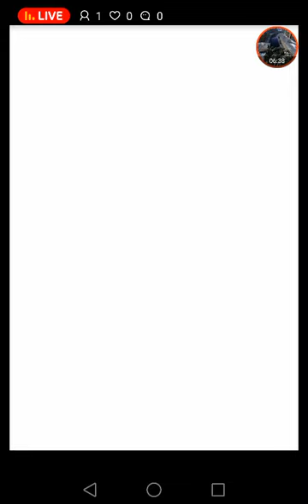Brave Frontier(rpg) Arena and Coloseum battles